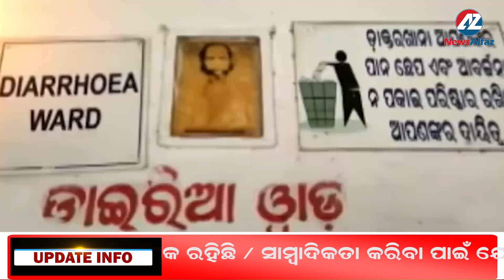After Food Poisoning At wedding Function In Jajpur